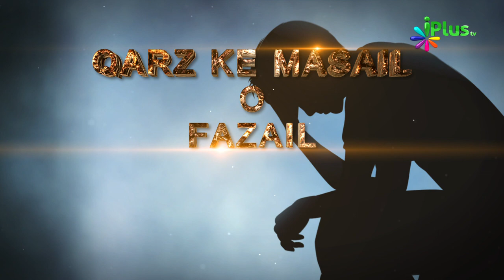Qarz Ke Masail O Fazail Episode 07 By Shaikh Abdul Moid Madni - iPlus TV